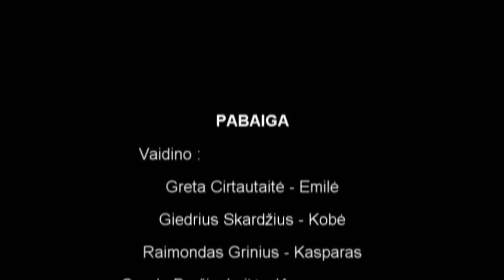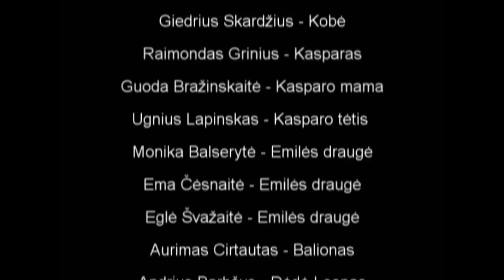Daiva Vaitkevičiūtė - Trise prieš mafiją. Knygos anonsas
Link knygos per medijas